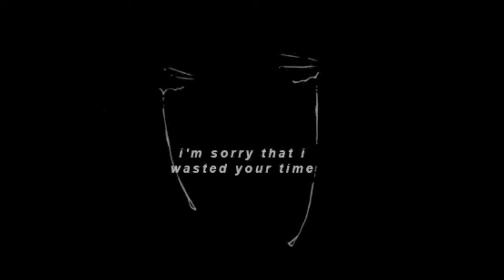shinigami & 93feetofsmoke - sick of everything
shinigami

Lyrics

And I'ma fall down into ashes
Put my body where the grass is
I'ma suffer going under
Is it worth it? I still wonder

I'm on the edge again
I'm sick of everything
Don't wanna be your fucking friend
I'm fine with what I have
I'll take this to my grave
Get the fuck out my face (Get the fuck out my face)
Hang me from a chain
I'm just a waste of space (I'm just a waste of space)

Just the thought of it
It fucking makes me sick
So I'm sorry I'm an asshole
But my patience's thin
On the edge again
The ice been getting thin
Well, just pretend everything’s fine
Until we fall right in
Off the gas again
Searching in my own head
Tryna magnify a reason
Not to end this shit
Note to self, I’m never getting better
I'm a mess, just thought that you’d remember

Get the fuck out my face
I'm just a waste of space